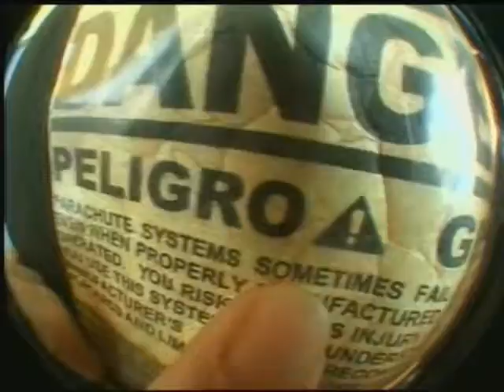skydiving in Aruba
My best friend went skydiving in Aruba. She thinks I'm going when we go there in May. We shall see...